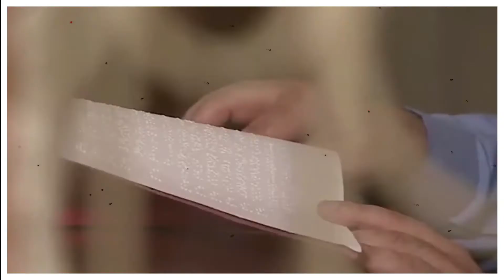IMPORTANCE OF INDEPENDENCE | Prof. Jagdish Luthra | Motivational Video.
In this video prof. Jagdish Luthra is explaining about "IMPORTANCE OF
  INDEPENDENCE" .

Check out this to download And listen⬇️
Dalam proses